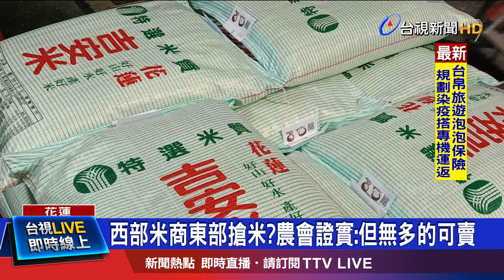東部稻米價恐上漲?農會:米價至少穩定到6月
米價真的會上漲嗎？台灣去年出現56年來，首次豐水期沒有颱風過境，嚴重缺水的危機，西部一期稻作更是休耕，最近就傳出，有西部糧商到花東搶米。對此花蓮四大米糧供應農會都說，確實有西部糧商來花蓮詢問，但是花蓮稻米庫存，都已經供應到今年六月，目前稻米價格穩定。不過六月之後，一期稻作收成，若是糧商再來東部搶米，不排除米價上漲。